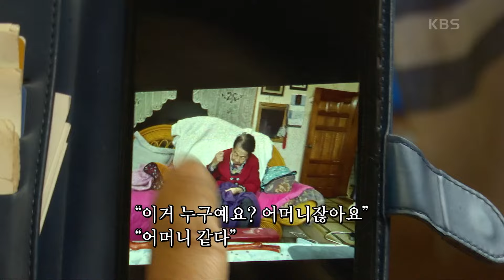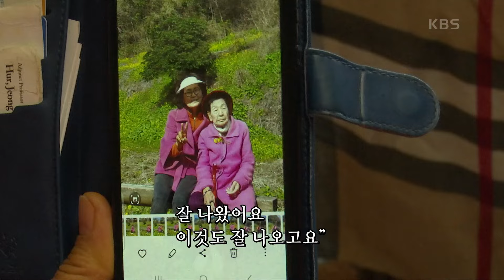[엄마의 102번째 봄] (15/15) [인간극장/Screening Humanity] | KBS 240308 방송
[엄마의 102번째 봄] (15/15) [인간극장/Screening Humanity]
바다와 닮은 어머니